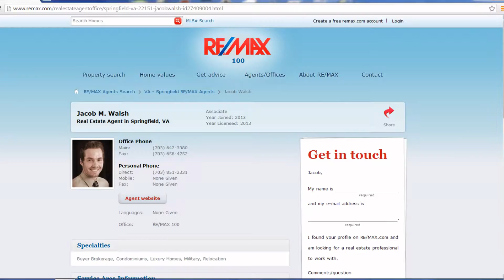the best realtor in springfield va, the top real estate agents in springfield va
homes for sale in springfield virginia, realtors in va, house for sale in springfield va, the best realtor in springfield va, the top real estate agents in springfield va, realtors in northern va